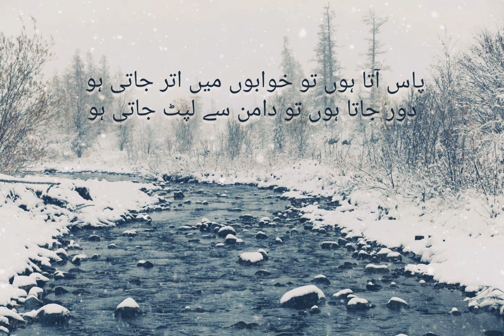Wasi Shah|Tum Meri Kon Ho |Urdu Classic Poetry| Urdu Shairy|Voiced By Rafia Adil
Sad Urdu Poetry (2 Line) Collection.
Sad Urdu Lyrics Poerty With Amazing Background.
Recitation Of Poetry Is Regarded For Expressing Your Feelings. It Has Been Observed That Urdu Poets In The Past Use To Say Poetry That Depicts The Social Cultural Surrounding Of There Era.
Voice : Rafia Adil
Edit By : Imran Tanoli
Label : Tarz e Kalam